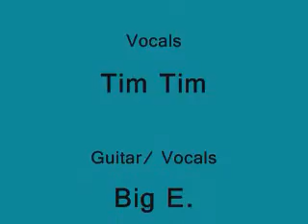Stuck.wmv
Skunk  Rock